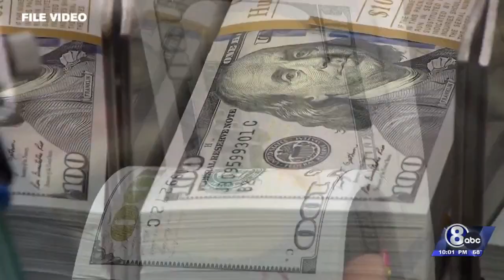Nebraska Sen. Pete Ricketts criticized 'reckless spending' as shutdown looms